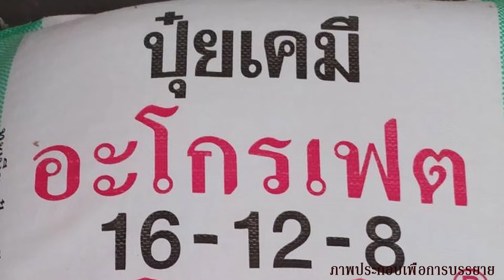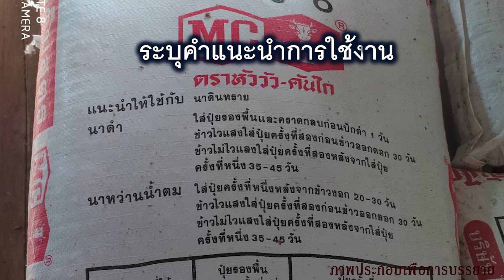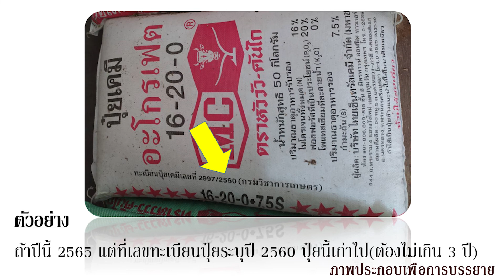ปุ๋ยเคมีการเลือกซื้อปุ๋ยเคมีดูอย่างไรถ้าไม่อยากเจอปู่ยปลอม วิธีดูปุ๋ยปีเก่าปุ๋ยปีใหม่ดูตัวเลขตัวไหน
ตัวเลขที่กระะสอบปุ๋ยเคมีควรบอกอะไรให้เรารู้ จะได้ตรวจสอบได้ว่าแตกต่างจากจากปุ๋ยปลอมตรงไหน และวิธีดูปุ๋ยปีเก่า ปุ๋ยปีใหม่ เพื่อเลือกปุ๋ยที่ผลิตปีใหม่ๆไปใช้งาน
**สารปรับปรุงดินและปุ๋ยทางใบ** คลิก P.T.Shops